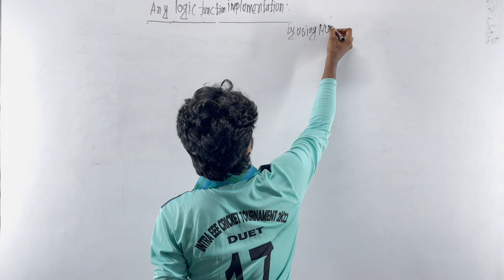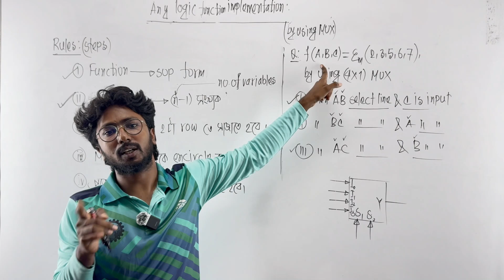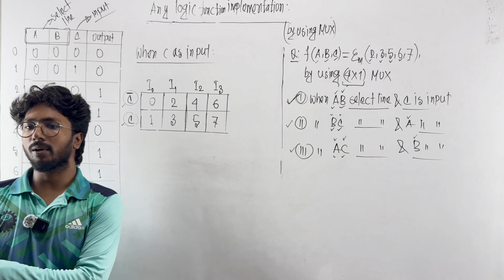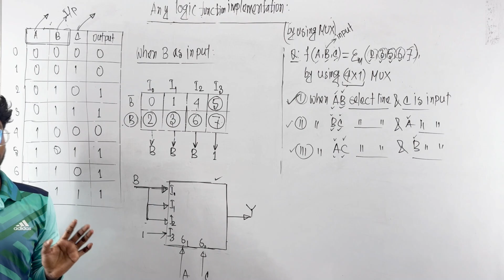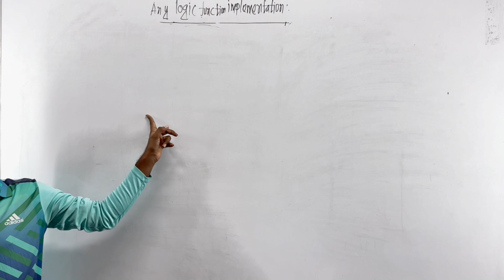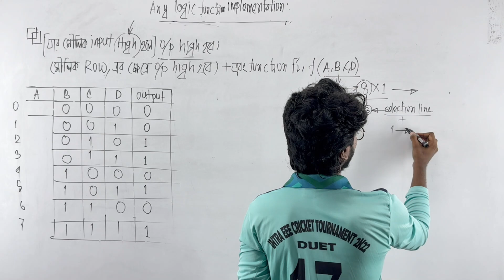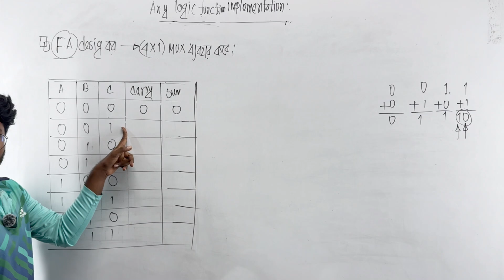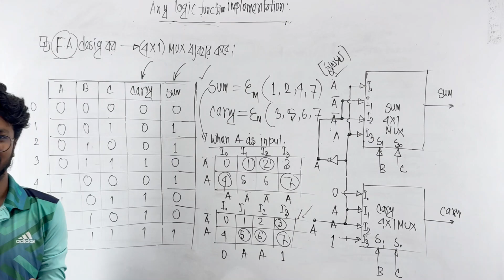Implementation of Boolean Function using Multiplexers || Sourav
Today, Sourav Kumar Biswas tries to explain the implementation of boolean functions using multiplexers in digital electronics. He will deliver some awesome tips on the implementation of boolean functions using multiplexers in digital electronics in Bangla. There is a lot of interest in the lecture on the implementation of boolean functions using multiplexers in digital electronics in Bangla on YouTube. That is why the lecture was prepared.

The lecture will cover boolean function implementation using MUX in Bangla for EEE (Electrical & Electronic Engineering) students. Watch the video until the end to enhance your understanding of digital electronics. This will help you build a stronger conceptual foundation. Let's begin this journey.